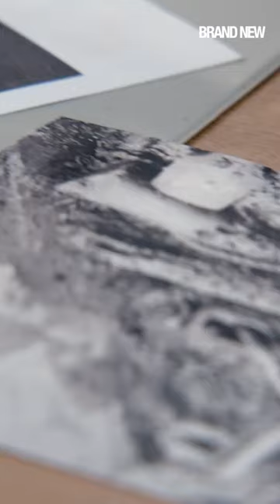Jell Mound - Viking burial site in Gjellstad, Norway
Vikings believed the soul needed to be freed from the body after death, but it wasn't just the soul that took flight to Valhalla.

Across the great ocean, explorers uncover one of the largest Incan burial sites at Ancon on the Peruvian coast, where the salt content of the region prevents the decay so prevalent in other cultures.

Don't miss 'Mysteries of the Ancient Dead' Sundays at 20h15 on @DStv 186